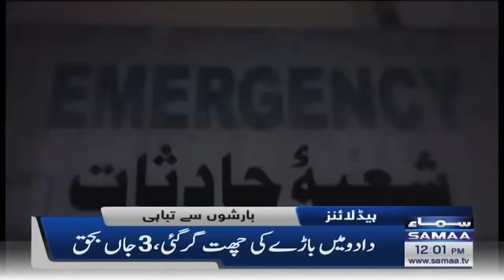Samaa news headlines 12pm - Dera Ismail Khan Motorway ka iftitah kardiya - SAMAATV - 5 Jan 2022